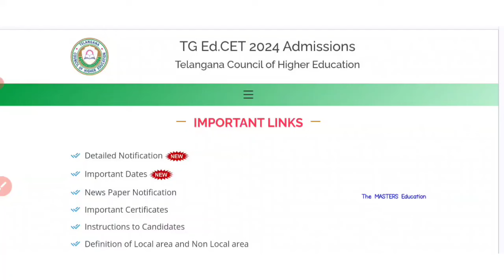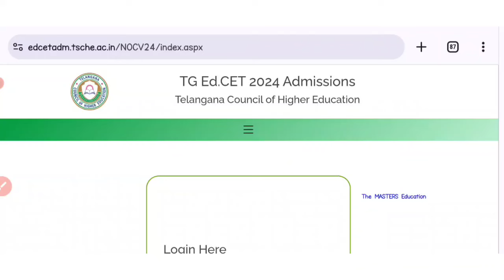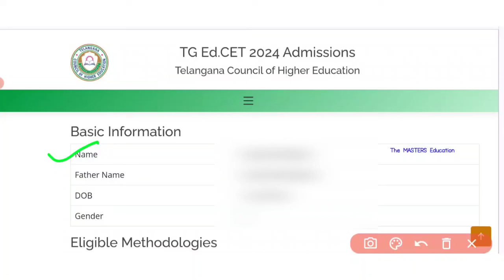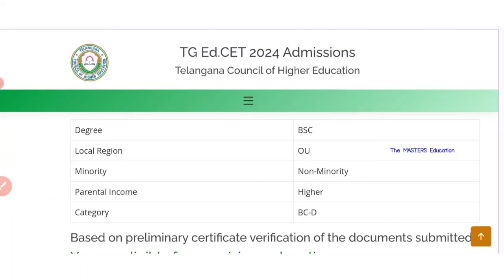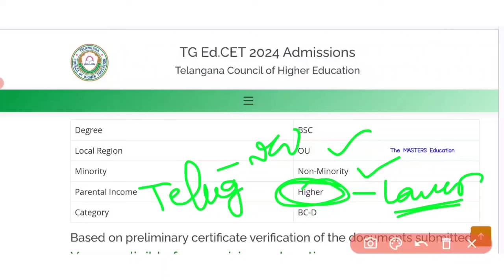TG EDCET COUNSELING DATES EXTENDED UPTO 23 AUGUST LAST DATE FOR CERTIFICATE VERIFICATION 2024 BED